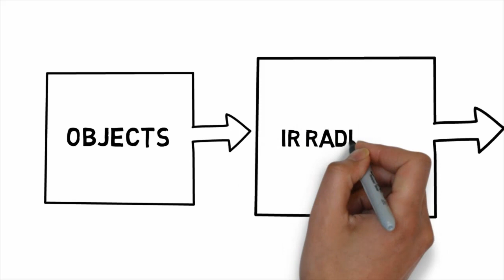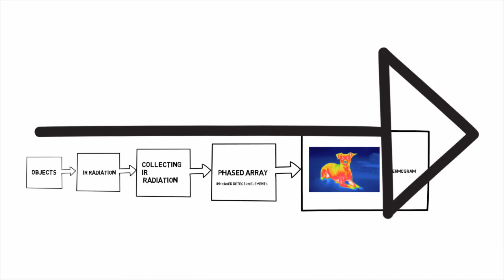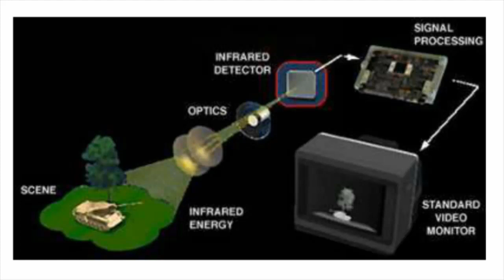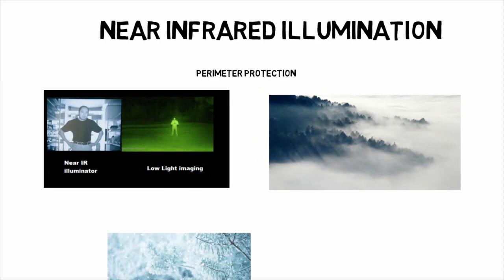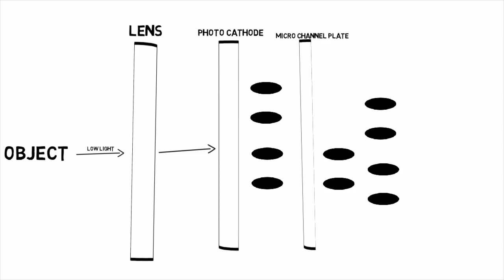How does the Night Vision technology is working | Students corner| Tamil video [HD]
Thermal imaging is a method of improving visibility of objects in a dark environment by detecting the objects' infrared radiation and creating an image based on that information. in tamil

Thermal imaging, near-infrared illumination, low-light imaging and are the three most commonly used night vision technologies. Unlike the other two methods, thermal imaging works in environments without any ambient light. Like near-infrared illumination, thermal imaging can penetrate obscurants such as smoke, fog and haze.in tamil

Here's a brief explanation of how thermal imaging works: All objects emit infrared energy (heat) as a function of their temperature. The infrared energy emitted by an object is known as its heat signature. In general, the hotter an object is, the more radiation it emits. A thermal imager (also known as a thermal camera) is essentially a heat sensor that is capable of detecting tiny differences in temperature. The device collects the infrared radiation from objects in the scene and creates an electronic image based on information about the temperature differences. Because objects are rarely precisely the same temperature as other objects around them, a thermal camera can detect them and they will appear as distinct in a thermal image.